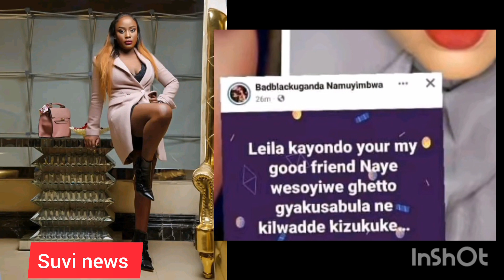Kayz Sugar Mummy amugobye kika,Dr jose Chameleons afude ekiriwo mudwaliro maziga